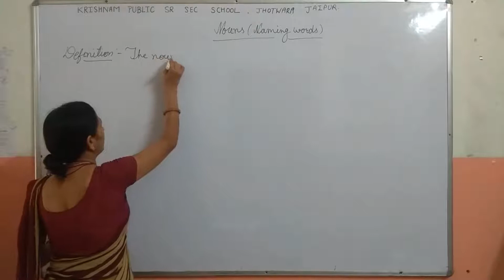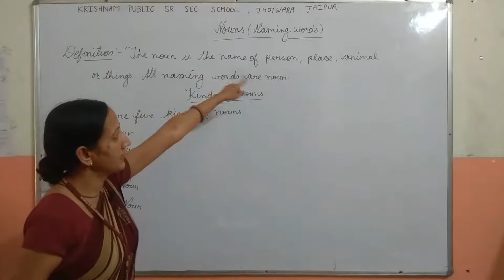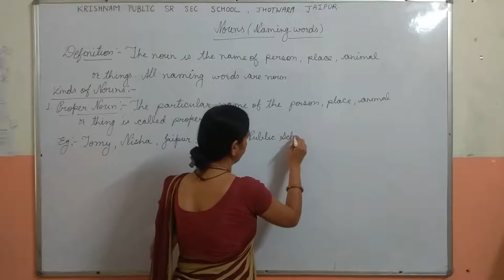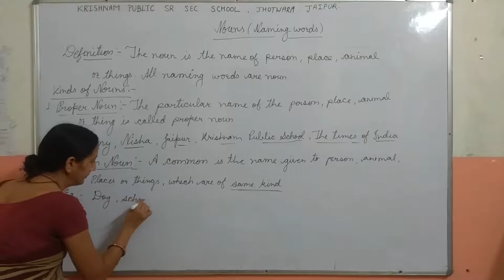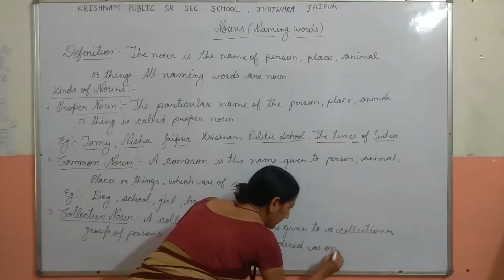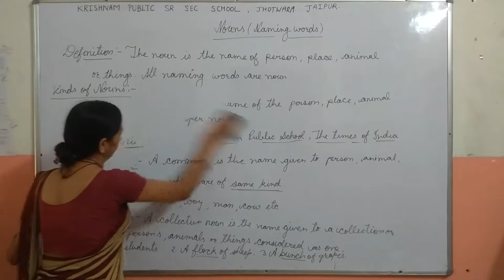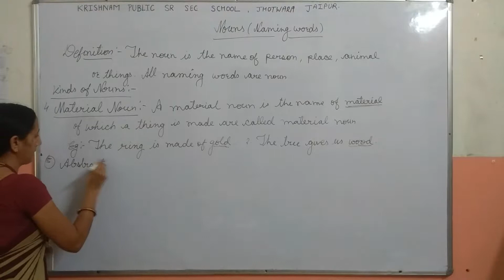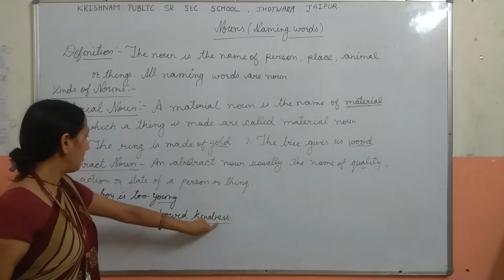learn english grammar for class 3rd / topic NOUN NAMING WORDS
This is made for education purpose. This  provides you a fully class room learing procss as the students wish or like to attend. this video is going to be helpful to you , as in it the contant are WELL DEFINED , EXPLAINED DEEP with full of examples and home work also .
Our teachers will teach you slowly so that you can understand better .
KRISHANAM GROUP OF EDUCATION will upload the lessons of MATHEMATICS , EVS, HINDI GRAMMAR , ENGLISH GRAMMAR for class 1to 5 according to their syllabus.
This is free learning class room of KRISHNAM PUBLIC SENIOR SECONDARY SCHOOL.